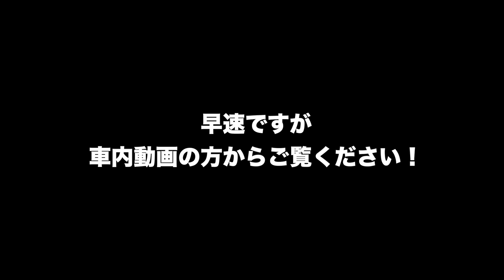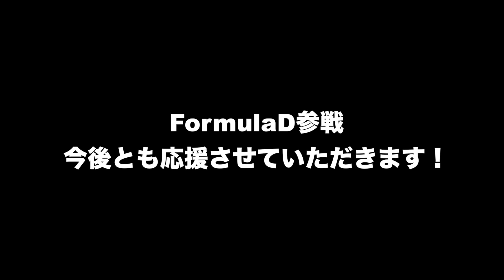2021年FomulaDriftJapanに挑戦する渡邊選手を紹介！2020年を戦ってきた愛車の紹介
この度はご視聴いただきありがとうございます。

今回はZeknova走行会の参加者の一台、ミリタリーを思わせる攻撃的な90マークⅡを取材しました！

Thanks for supporting our team
Zeknova Japan
TM Labo
Rodextyle
ガレージがんさん
CustomMotorService
Safty Car Maintenance
Garage502
山の酒大雪渓
煮干しらあめん燕黒

スーパースターチャンネルのメンバーになるとメンバー限定動画！メンバー限定Live！
D1Lights,FDJ号にステッカーを貼る等様々な特典があります。
楽しみながらスーパースターチャンネルの活動を応援してくれるメンバーを大募集！